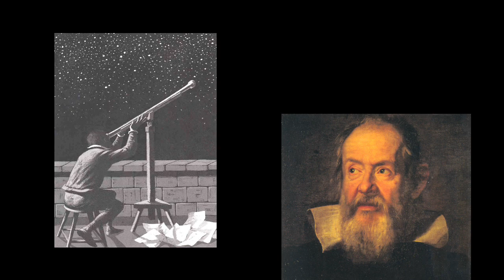NASA | The Sun Song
The "Chromatics" is a unique, high-energy, a-capella vocal band that delights audiences across the country. Originally formed in 1993 at NASA's Goddard Space Flight Center, the Chromies wrote and produced their astronomically correct songs, a project they call AstroCappella. Performed in this video, "The Sun Song" is among their many compositions. One of their CD's has even flown in space!

The Chromatics are an a professional cappella group, which started at Goddard Space Flight Center and sprung out of the Centers drama group called Music and Drama (MAD). There are 3 GSFC employees in this group who are astrophysicists working at Goddard. Padi Boyd, Alan Smale, and his wife Karen Smale. Theyve sung locally and at many Goddard events. They have several CDs, their own website. and write many of their own songs.